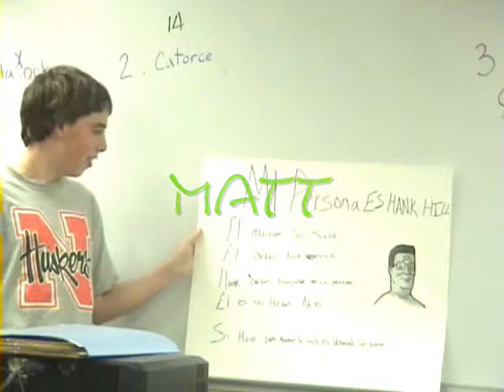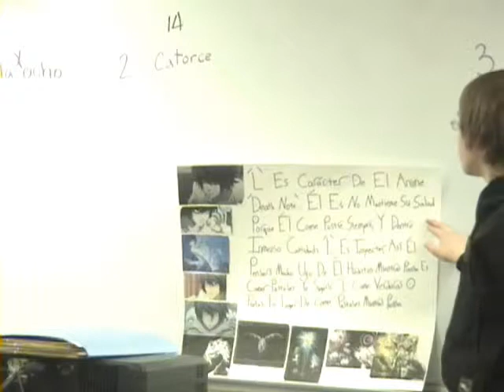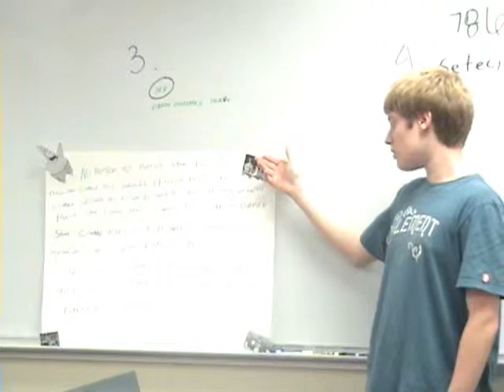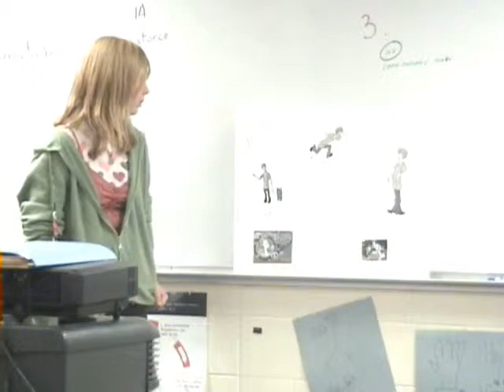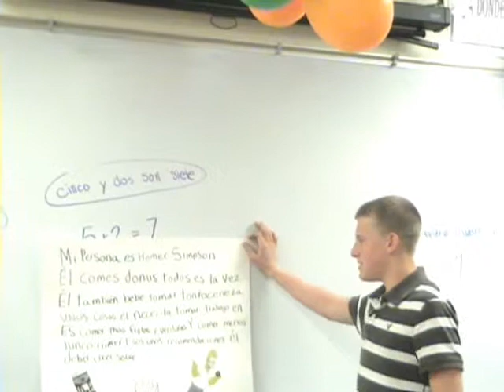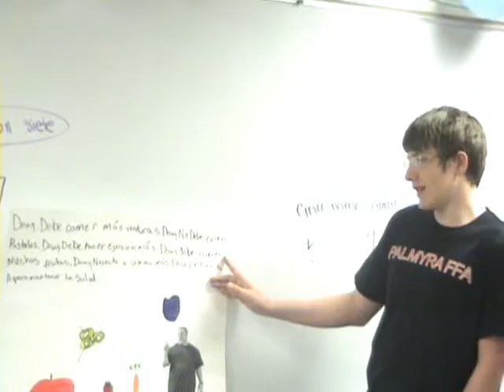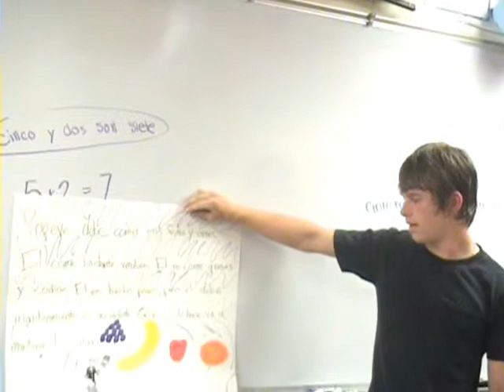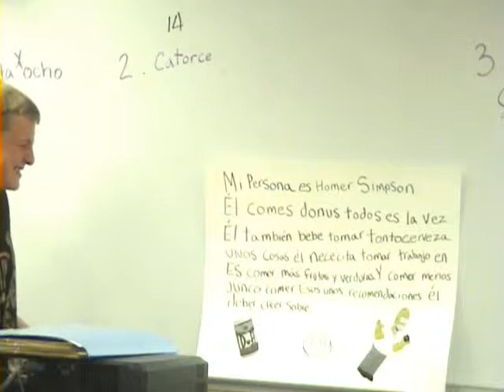Spanish I 2008- 8th Period Comida y Salud Presentations.wmv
Comida and salud 2008